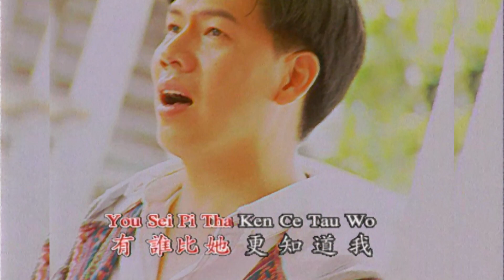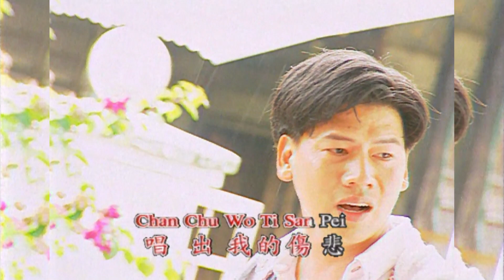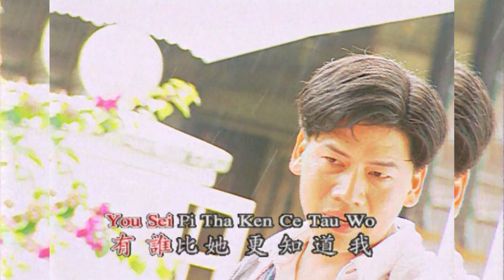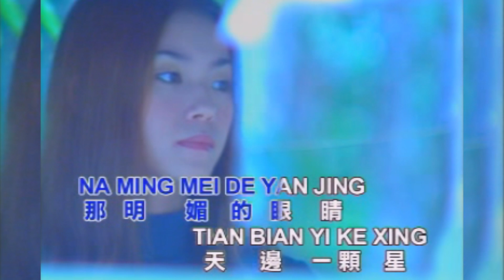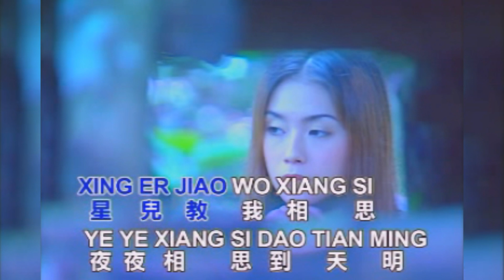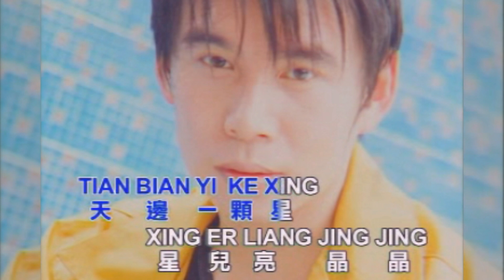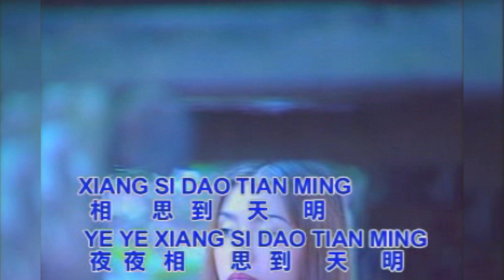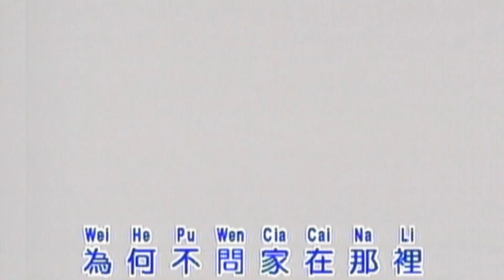【老歌名曲MTV】唐尼/姚乙/康喬《遠處的歌聲+天邊一顆星+一曲寄知音》Mandarin Oldies (Official Video)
遠處的歌聲
作詞：劉家昌
作曲：劉家昌

遠處有歌聲起
隨風飄送到這裏
歌聲是哀怨的
使我聽得黯然神離
啊啊那是誰
唱出我的傷悲
有誰比他更知道我
什麼都不必再多說

天邊一顆星
作詞：莊奴
作曲：牧童心

天邊一顆星 星兒亮晶晶
星兒教我想起 想起你那明媚的眼睛
星兒教我懷念 懷念你那水似的柔情
我心中只有一顆星星 我心中只有你的柔情
但願天邊星兒常明 但願柔情常慰我心
星兒教我相思 夜夜相思到天明
夜夜相思到天明

一曲寄知音
作詞：田鳴
作曲：田鳴

恨我自己那樣糊塗
竟然不知她的芳名
怨我偶然與她相遇
為何不問家在那裡
我要到那裡
我要到那裡把她找尋
只有一曲寄知音
情淚滴滴寂寞空虛
何時才能重相聚
恨那蒼天有意捉弄
一見鍾情如在夢中
雖然只是萍水相逢
恩恩愛愛情意濃
她悄悄來到
又悄悄離去難忘戀情
只有一曲寄知音
愛她情真痴痴地等
自古多情空遺恨